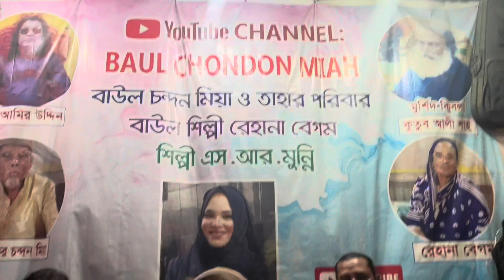তোমারো পিরিতে বন্ধু রে।শিল্পী অনতরা।